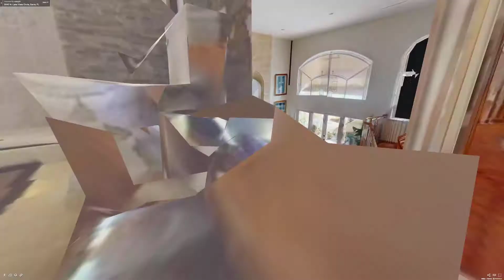3040 West Lake Vista Circle, Davie, FL - Presented by Roni Sterin